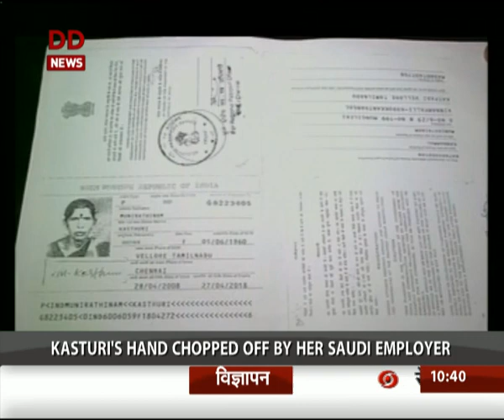MEA: Indian woman's case in Saudi Arabia taken up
DD NEWS (LIVE) 24*7